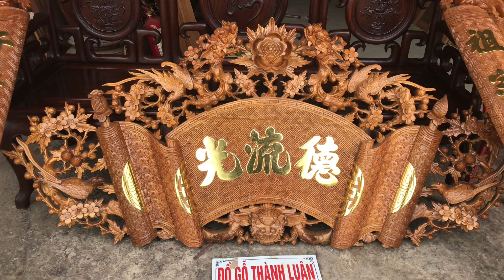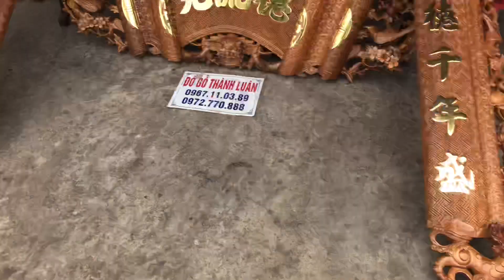Cuốn thư câu đối gỗ gụ. Khách hàng Đăk Lăk